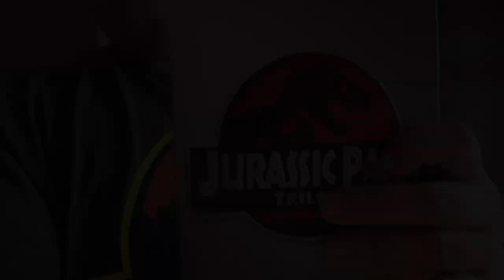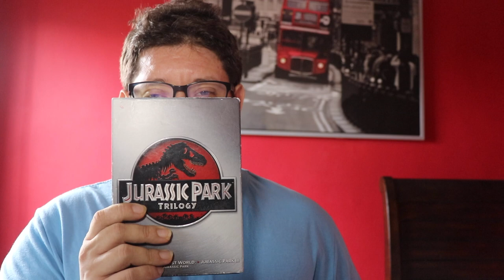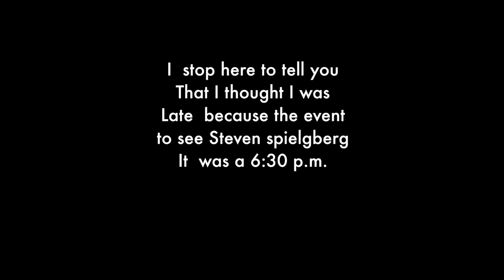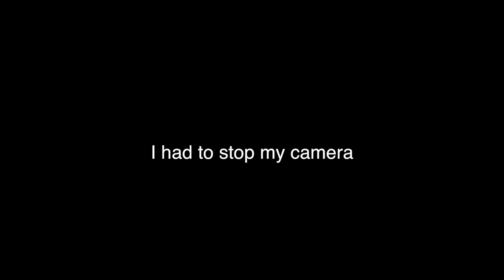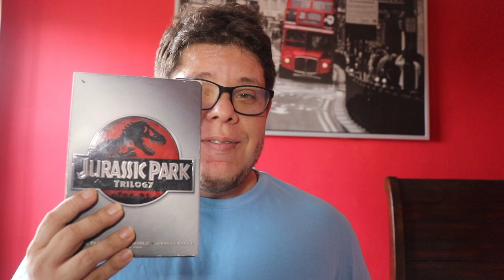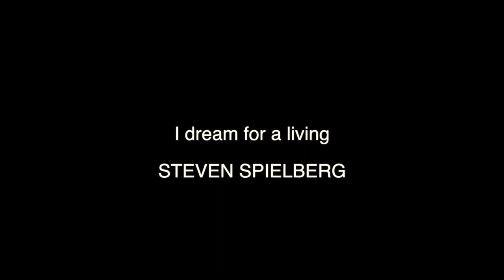My dream come true TRIBECA’S ‘SCHINDLER’S LIST’ 25TH ANNIVERSARY REUNION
Steven Spielberg’s 1993 epic masterpiece Schindler’s List remains one of contemporary cinema’s most challenging and sensitive portraits on the human toll of the Holocaust. Anchored by stunning performances from Liam Neeson, Ralph Fiennes, and Ben Kingsley, the film received acclaim and went on to win seven Academy Awards, including Best Picture and Best Director, with an additional five nominations. Twenty-five years later, Schindler’s List continues to be widely considered to be one of the most important films of all time.

We have a new sension in our channel we are going to talk about the movies and series of this year and our reactions of the new trailers wait and subscribe to our channel

Nuestro instagram